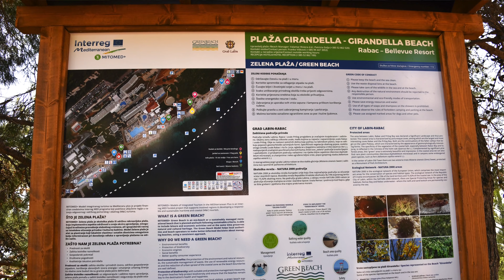Zelena plaža, Rabac 2018